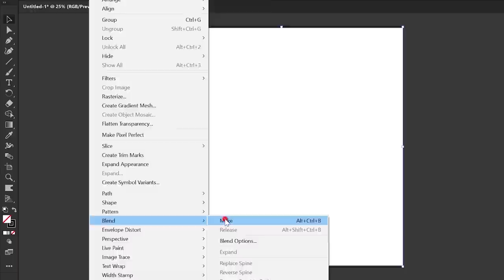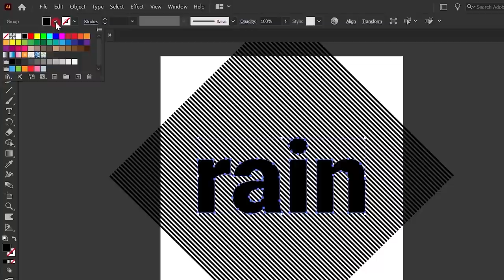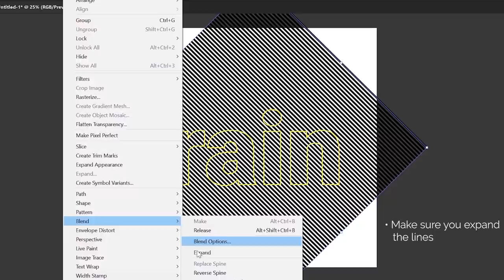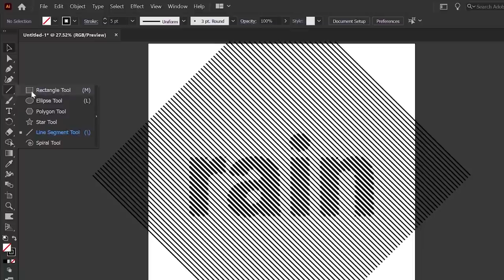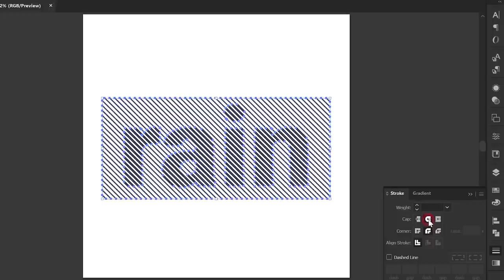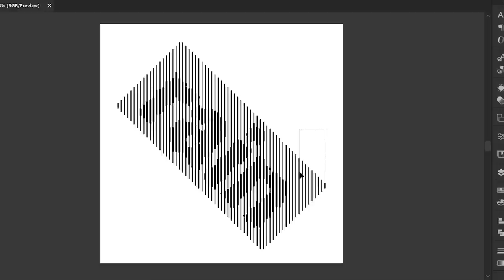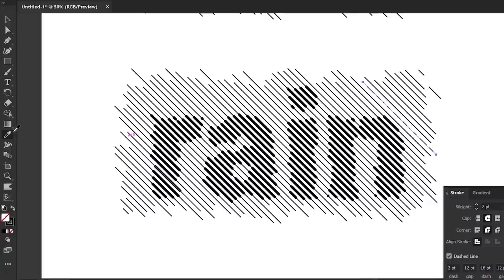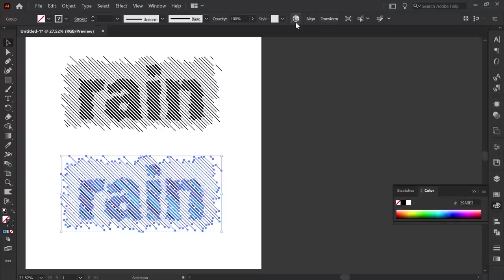Hatched Lines Text Effect | Adobe Illustrator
Hello Everyone, here the first tutorial for this year.
In this tutorial, I'll show you step by step how to make Hatched Lines Text Effect. This effect basically is to fill your text with abstract lines. Working with lines in Illustrator sometimes a little bit tricky, so I hope this tutorial helps.
So Enjoy and Keep Safe.

At the end of the tutorial, I use Script (Randomus) to randomize the color of the lines. If you don't  know how to install the script, just follow this link